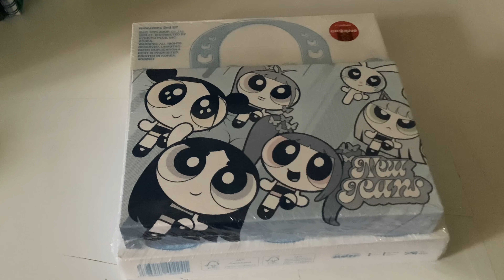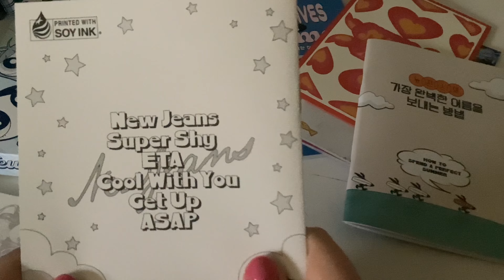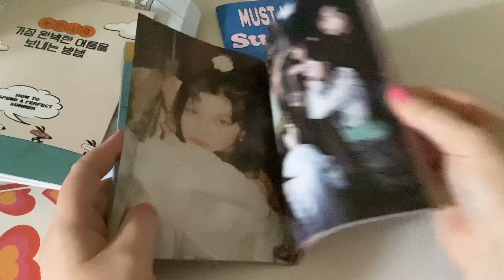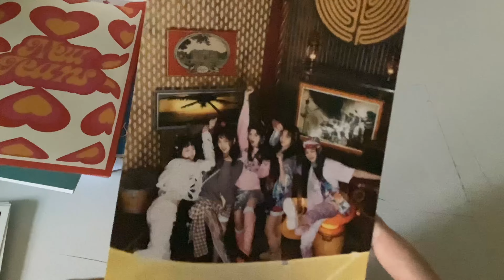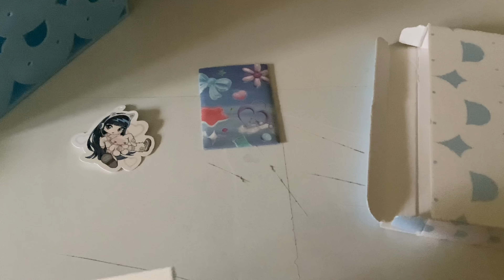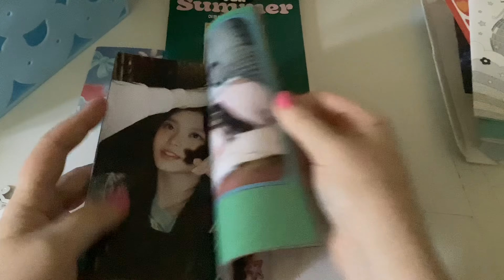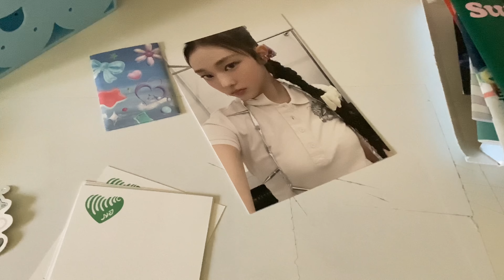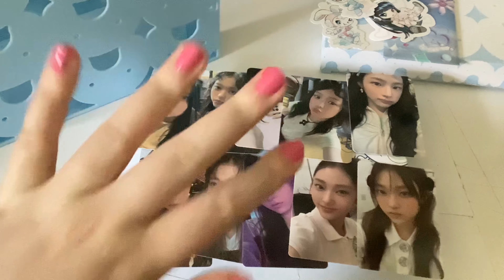°₊✧. Unboxing NewJeans 2nd EP Album (Get Up) [Powerpuff x NJ Box & Beach Bag Blue ver.] °₊✧.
ʕ•́ᴥ•̀ʔっ♡ open 🐰
This era, oh my goodness, so the packaging, the bag, EVERYTHING! I want the other two bags, this brought back childhood nostalgia.

✩ !Important links!

Personal Instagram: Abby_rosee99
Kpop collect Acc: Abby_rose_collects
Kpop trading account: Abby_rose_kpop

✩ Time Stamps

Intro   0:00   0:04
Chat  0:05   1:15
PowerPuff Girls   1:16  12:21
Beach bag 12:22  20:49
Conclusion    20:50   22:46
Outro    22:47